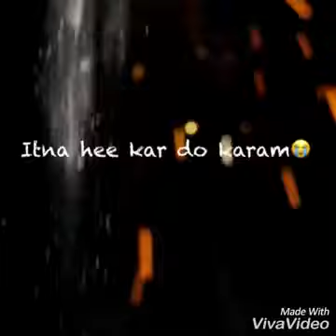Whatsapp love status romantic